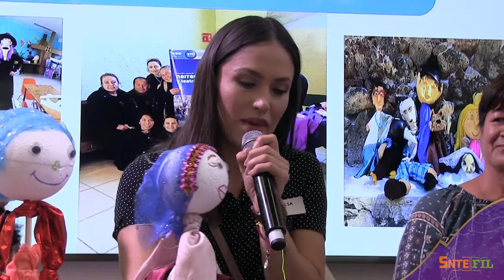SNTE-FIL Para padres de familia en la creación de títeres en apoyo a la lectura